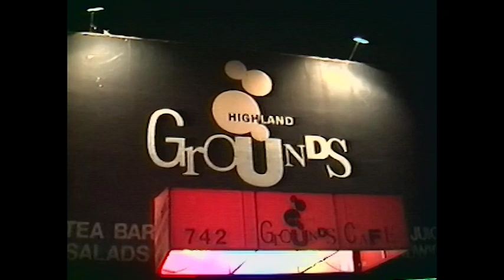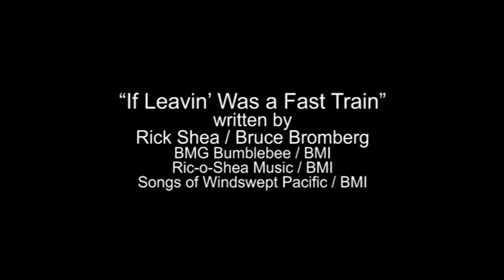RICK SHEA “If Leavin’ Was a Fast Train” at Highland Grounds - September 2, 1993 - Western Beat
Rick Shea was one of a multitude of performers at the second anniversary Billy Block’s Western Beat show. His song “If Leavin’ Was a Fast Train” would eventually appear on his 1995 album “The Buffalo Show.”

Highland Grounds was at 742 North Highland Avenue in Los Angeles. Now the Cat & Fiddle Pub & Restaurant.

“If Leavin’ Was a Fast Train”
written by Rick Shea and Bruce Bromberg
BMG Bumblebee / BMI
Ric-o-Shea Music / BMI
Songs of Windswept Pacific / BMI